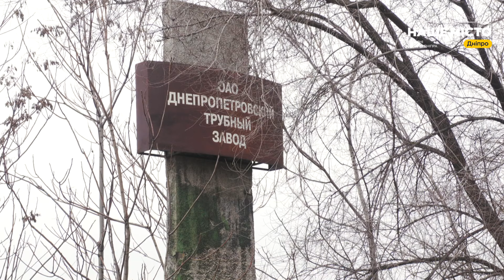Відвідали єдиний постамент Леніну у Дніпрі! Де його знайти та як він виглядає?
У ці дні дніпряни згадують події десятирічної давнини. У нашому місті, як і в низці населених пунктів, відбулася символічна подія – були знесені десятки пам’ятників вождю більшовиків Леніну. Ще сотні були демонтовані трохи пізніше комунальними службами. Але мало хто знає, що у Дніпрі і донині  зберігся постамент, на якому височіло погруддя вождю більшовицького заколоту. Докладніше - у нашому відео.